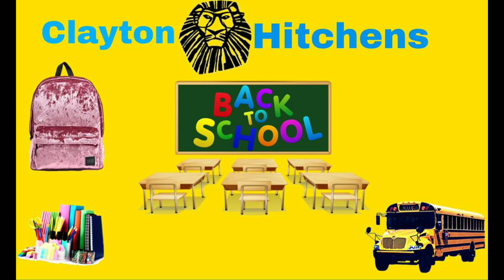First Day Of School Year